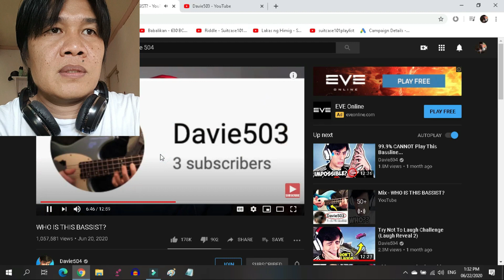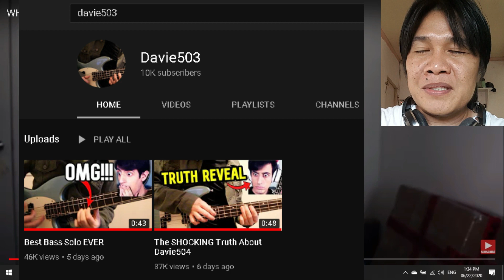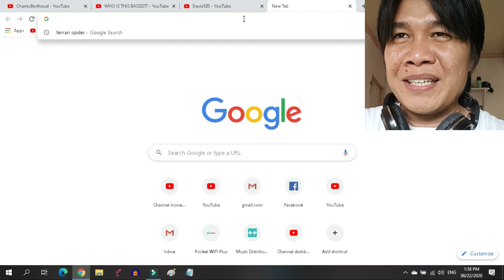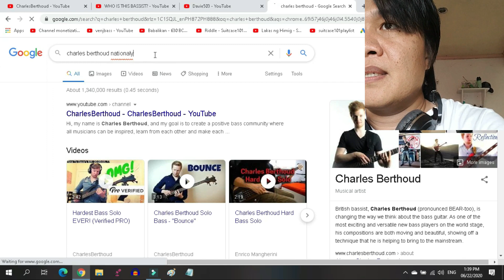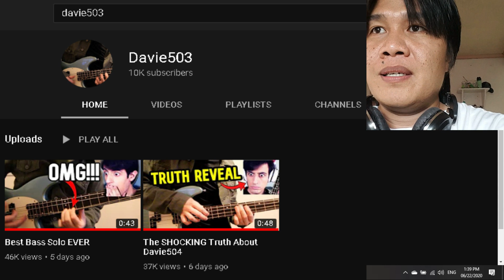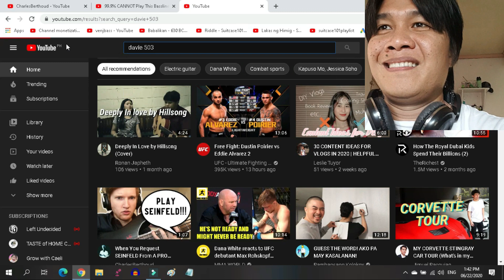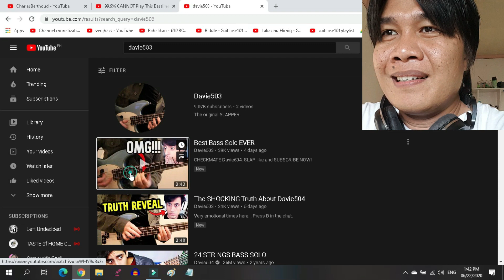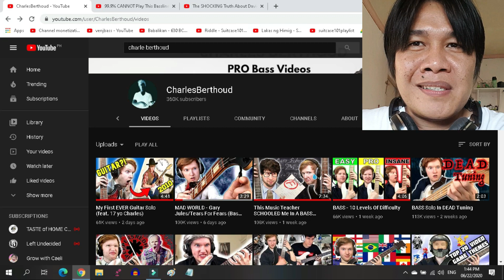Who is Davie503?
Davie504 recently uploaded a video and it contains someone posing as Davie503. He claims that Davie504 hacked his channel and stole all his ideas. Who is Davie503? Make a wild guess on the comments section and let's see if we have the same idea.